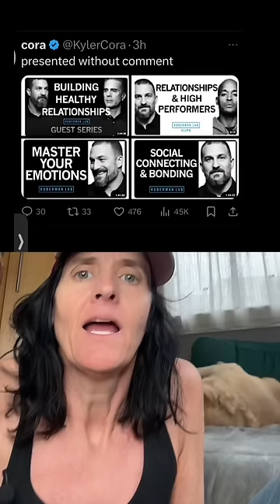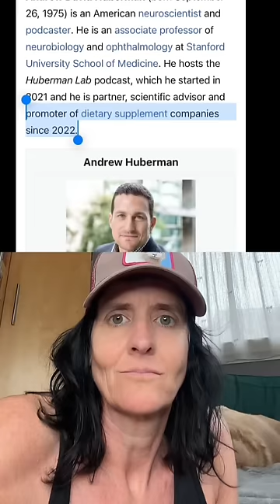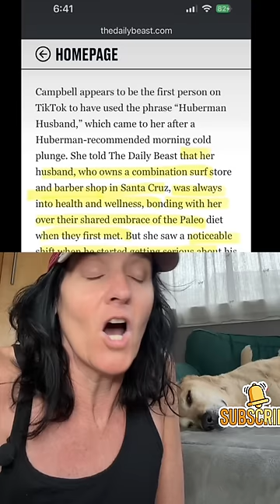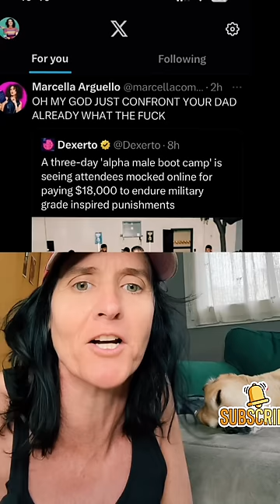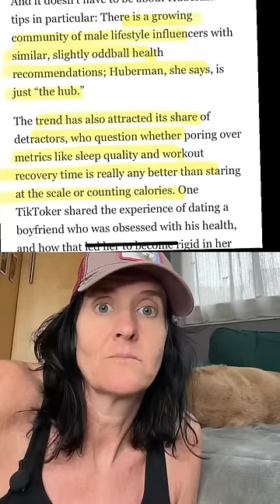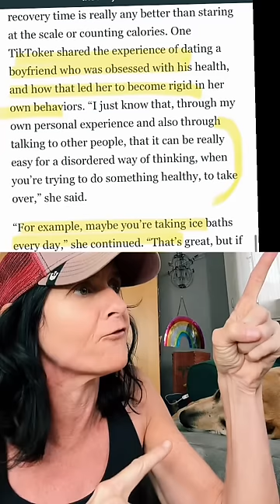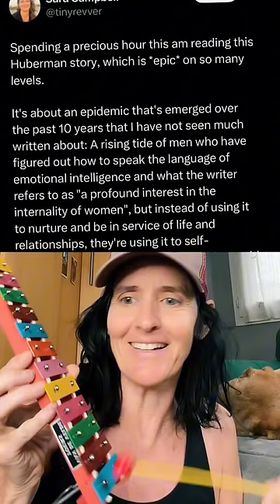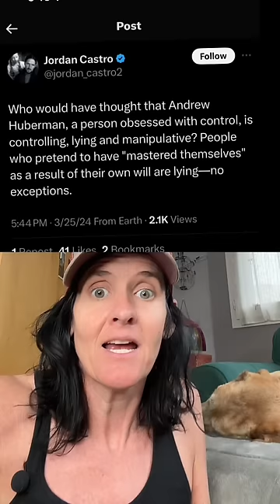Are most men grifters? - Andrew Huberman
These tech bros are full of themselves. Tech, “scientists,” psychologists, whatever. I don’t care who they are, if they’re men and they’re also famous and have a podcast, they most likely are exploiting women. Assume they are until proven otherwise at this point. Men’s refusal to do the real work and instead go to obsession, addiction to escapism that’s “healthy” etc… they are not healthy men. They’re running . And their demons will catch up with them and the women attached to them will alwyas pay the price most